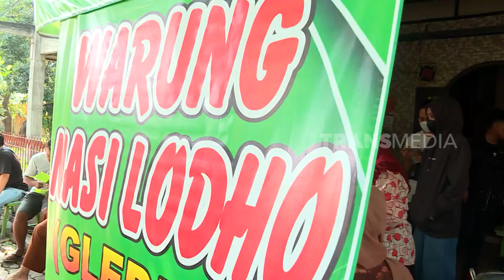Nikmatnya NASI LODHO Khas Tulungagung | RAGAM INDONESIA (21/08/23)